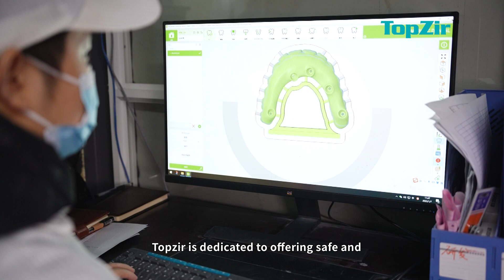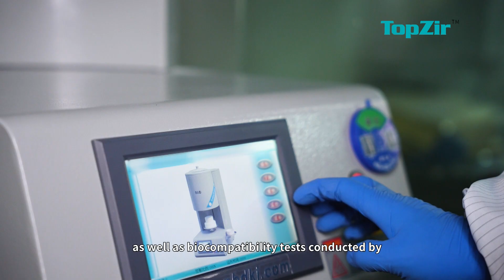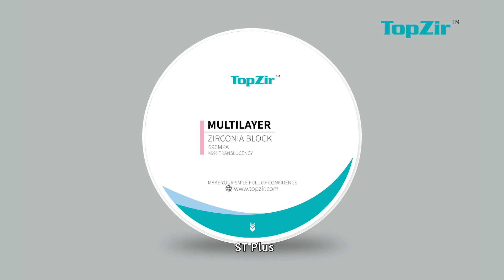Topzir Biotech Company Introduction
Topzir Biotech Co., Ltd is a manufacturer of biocompatible zirconia blocks for dental restorations. Our focus is on producing the most natural-looking and healthy restorations to make our customers smile with confidence.